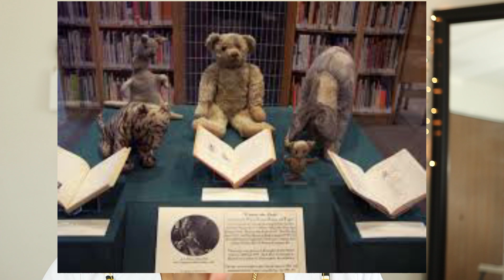90'S KIDS FAVOURITE CARTOON||REAL LIFE TURNED INTO CARTOON||WINNIE THE POOH||MONDAY MYSTERY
HI FRIENDS

INSTGRAM:DUSKY_PRINCESS